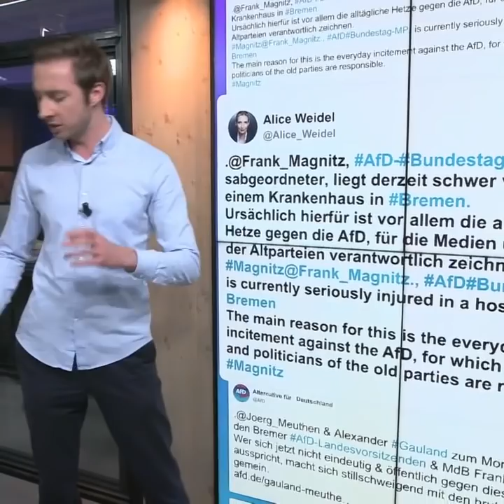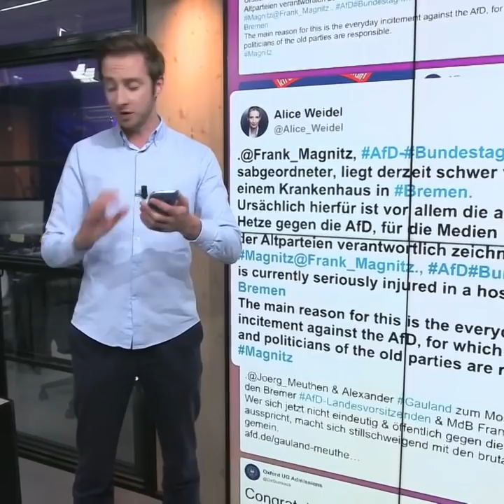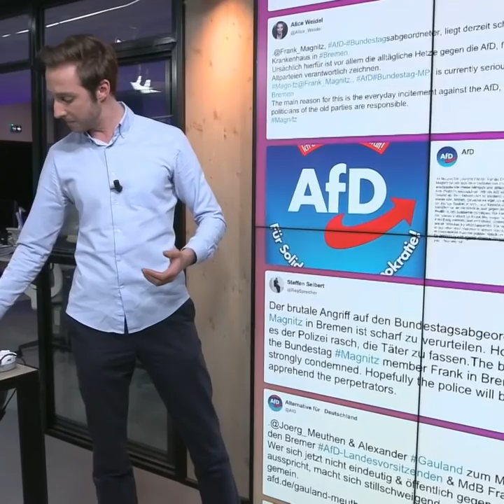Police appear for witnesses of AfD politician attack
TheCube | "Condemnation coming from all sides in Germany".

German police have released footage of the attack on AfD politician, Frank Magnitz, which occurred Monday evening and are appealing for witnesses.

Alex Morgan in The Cube details more.